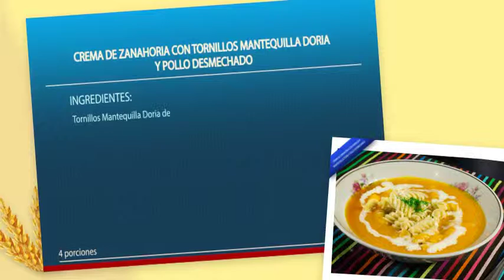crema de zanahoria con tornillos mantequilla doria y pollo desmechado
Ingredientes:

- 1 paquete de Tornillos Mantequilla Doria de 250gr
- 200g de mantequilla
- 4 dientes de ajo finamente picado
- 50g de cilantro finamente picado
- 1kl de zanahoria pelada y partida en trozos
- 700g de papa pelada y partida en trozos
- 1 pechuga de pollo desmechada
- 1lt de caldo de pollo (sirve el que nos queda donde cocinamos la pechuga de pollo)
- 100ml de crema de leche

Preparación:

1. Cocinamos los Tornillos Mantequilla Doria de 10 a 13 minutos en abundante agua hirviendo, siempre teniendo en cuenta que por 1 litro de agua mezclamos una cucharadita de sal por cada 100gr de pasta.

2. Mientras se cocinan los Tornillos Mantequilla Doria, en el caldo de pollo adicionamos la zanahoria, la papa y el ajo, dejamos cocinar hasta que la papa este blanda retiramos del fuego y procesamos en licuadora adicionando caldo poco a poco hasta obtener obtener una crema espesa.

3. Una vez terminada la cocción de los Tornillos Mantequilla Doria, los pasamos por agua fría y los escurrimos muy bien.

4. En una olla fundimos la mantequilla con 1 diente de ajo y agregamos los tornillos doria, sal y pimienta.

5. Servimos en un plato spoero los tornillos Mantequilla Doria y cubrimos con la crema de zanahoria.

6. Adicionamos crema de leche al gusto y por último un toque de cilantro.